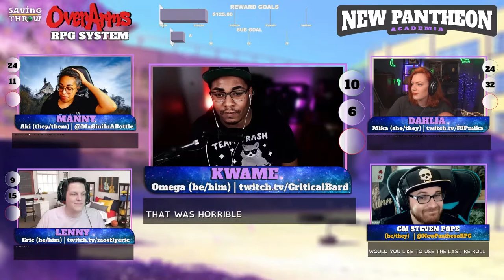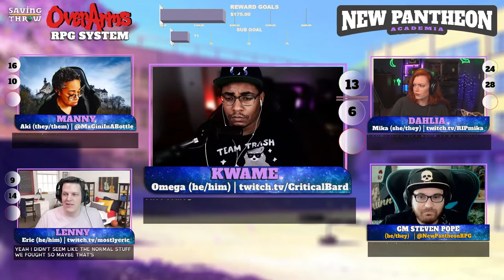New Pantheon: Academia - S2E9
Produced by:
Dom Zook
Eric Reichert